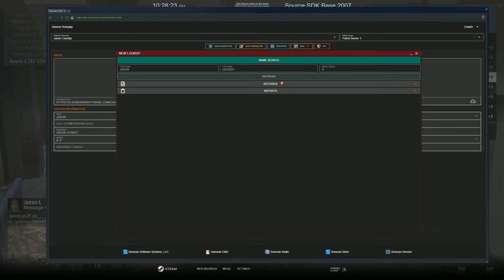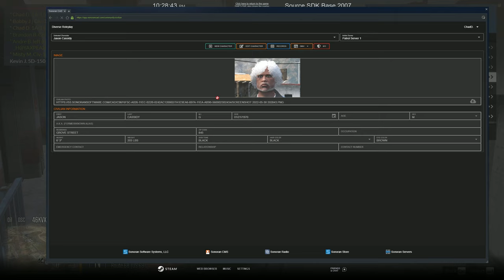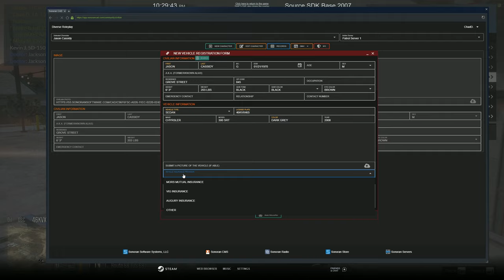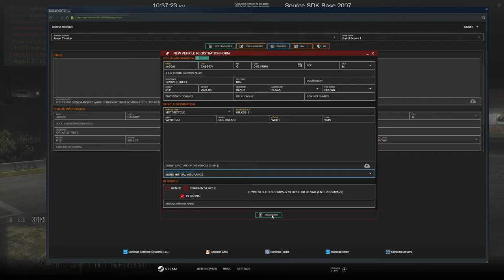Jason And His 12 Gauge | Diverse Roleplay (DVRP)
1. Ensure you meet all joining requirements.
2. Read through our frequently asked questions before proceeding with an application.
3. Ensure you have joined the DVRP Fan Server.
4. Go to Joining Process
5. Fill out an application
6. Complete the application with your best effort, honesty, and ability. Ascertaining that you provide accurate personal information, select your selected department, and accept the disclaimers and rules.
7. Wait for a response via a public outrreach member. Then, you will receive information about an interview server and you will have access to a channel in the fan Discord (request-an-interview), where FTOs/FTAs will ping the accepted role when they are doing interviews.

Documents:
Conservancy